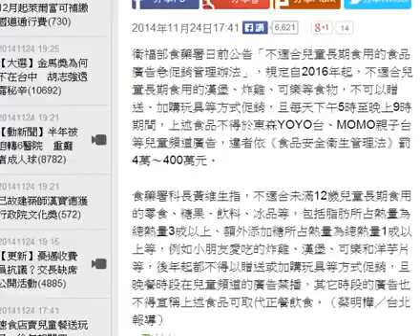速食店賣兒童餐送玩具 後年起開罰 HD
自2016年起，不適合兒童長期食用的漢堡、炸雞、可樂等食物，不可以贈送、加購玩具等方式促銷。圖為一般兒童餐的資料照片
衛福部食藥署日前公告「不適合兒童長期食用的食品廣告急促銷管理辦法」，規定自2016年起，不適合兒童長期食用的漢堡、炸雞、可樂等食物，不可以贈送、加購玩具等方式促銷，且每天下午5時至晚上9時期間，上述食品不得於東森YOYO台、MOMO親子台等兒童頻道廣告，違者依《食品安全衛生管理法》罰4萬～400萬元。

食藥署科長黃維生指，不適合未滿12歲兒童長期食用的零食、糖果、飲料、冰品等，包括脂肪所占熱量為總熱量3成以上、額外添加糖所占熱量為總熱量1成以上等，例如小朋友愛吃的炸雞、漢堡、可樂和洋芋片等，後年起都不得以贈送或加購玩具等方式促銷，且晚餐時段在兒童頻道的廣告禁播，其它時段的廣告也不得宣稱上述食品可取代正餐飲食。（蔡明樺／台北報導）